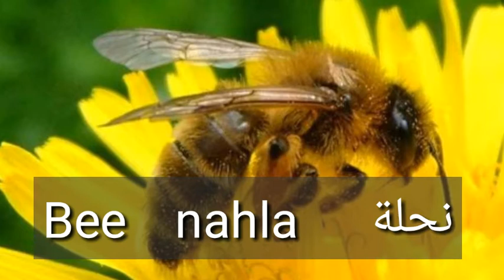٢ مارس، ٢٠٢١